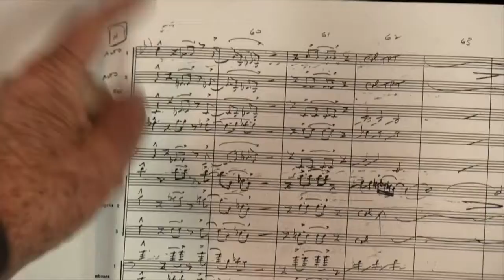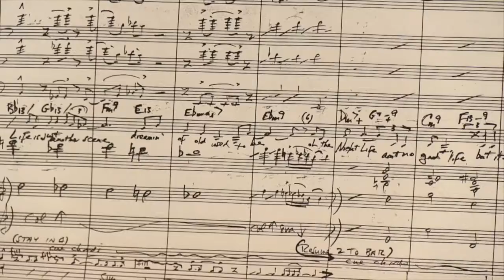Night Life Page 9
This video is about Night Life Page 9